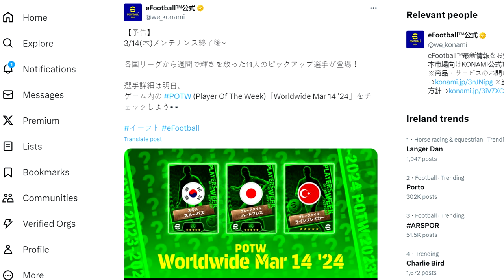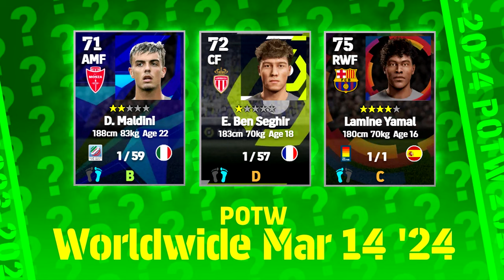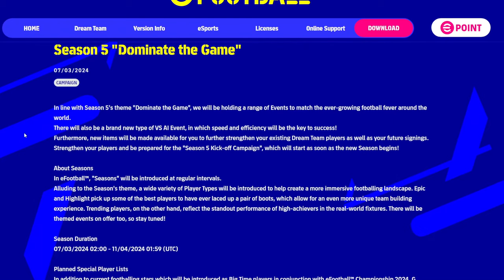WHAT'S COMING THURSDAY | POTW & NEWS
What's coming Thursday with new POTW and maybe some news on the next efootball 2024 update?

New booster
efootball 2024 booster
son potw